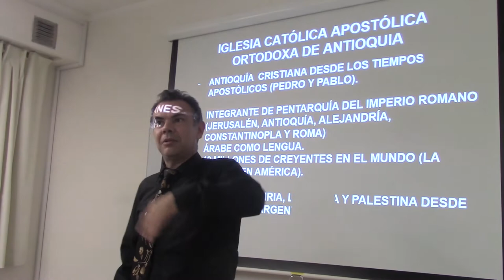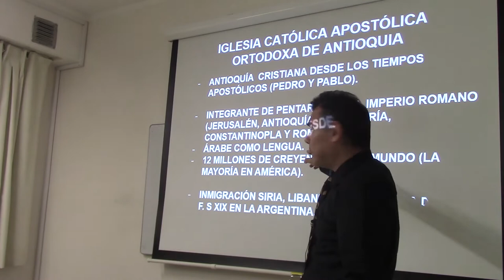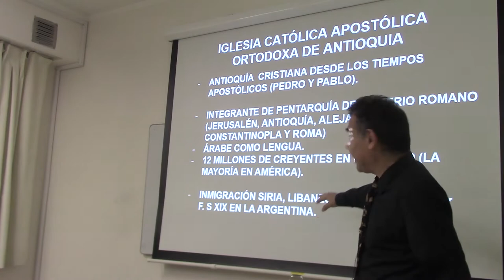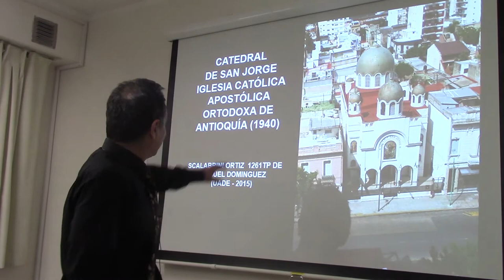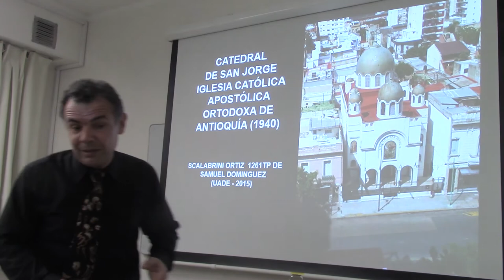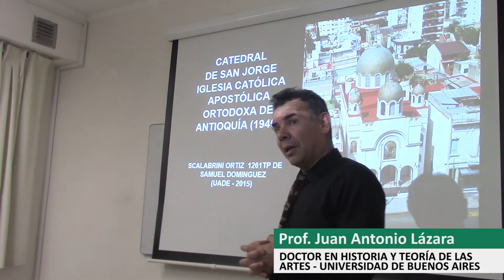227 CATEDRAL ORTODOXA DE SAN JORGE POR EL DR JUAN LAZARA